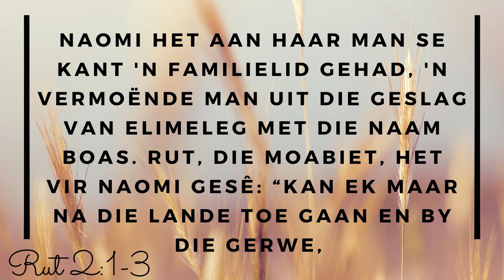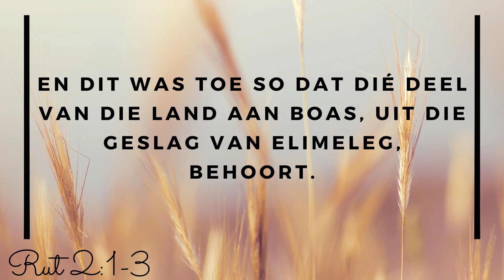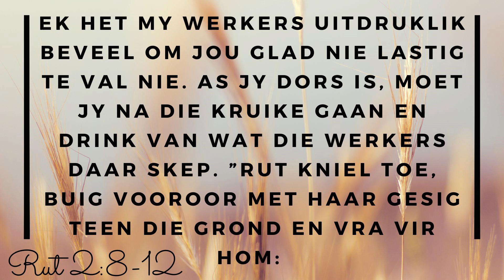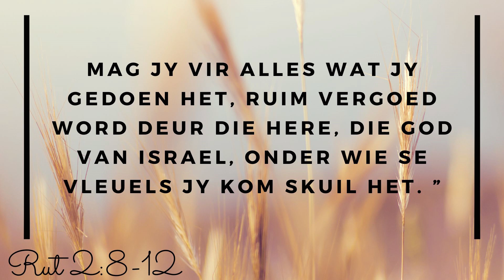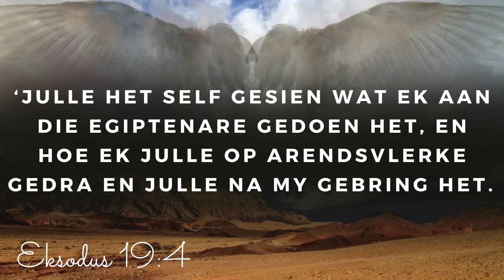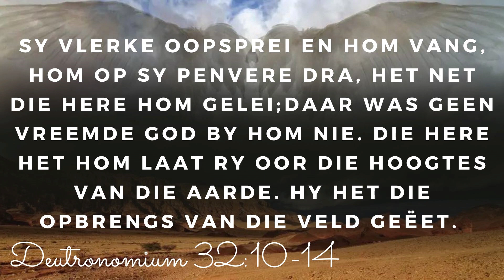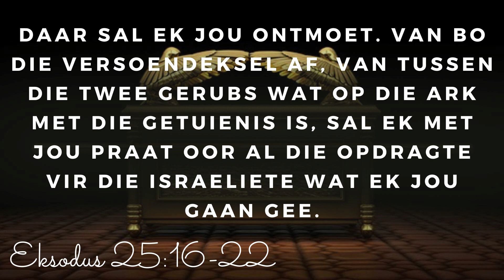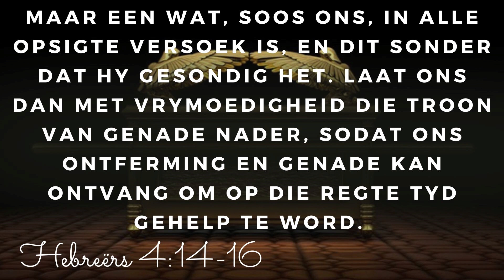Pinkster 2023 Onder die vleuels van die Here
...onder die vleuels van die Here: Ontmoetings met God, geïnspireer deur die verhaal van Rut. Ds. Enel Lambrechts.